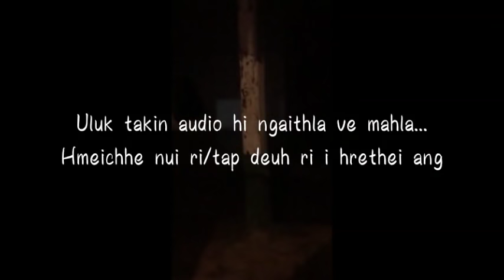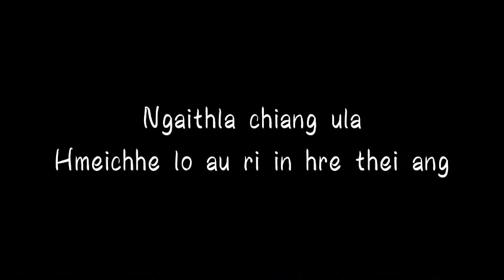Mizo Film Shoot anih laiin THLA in a ti buai em ni?Eng nge CREW ho in an tawn?,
✨"Nutei Thingpui Dawr" Film Director leh Producer MIKE chungah lawmthu ka sawi e...🙏